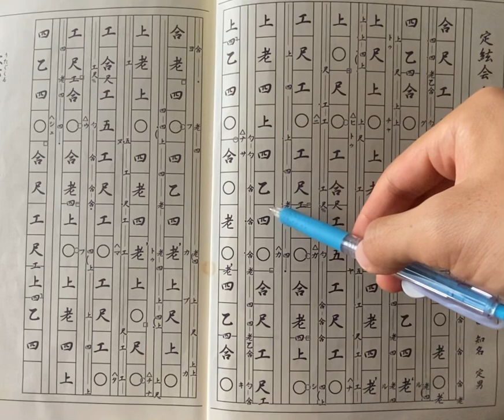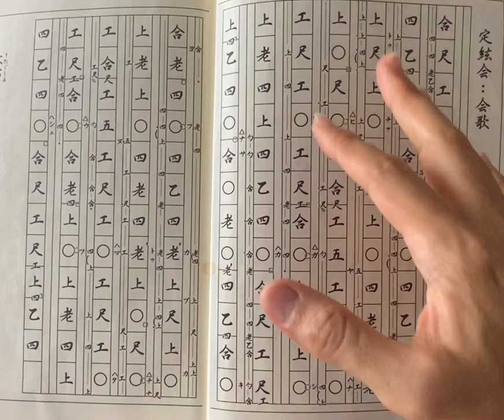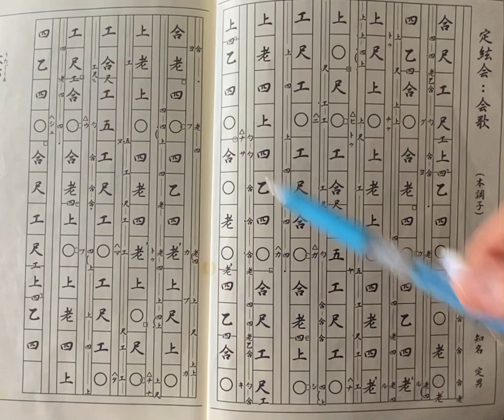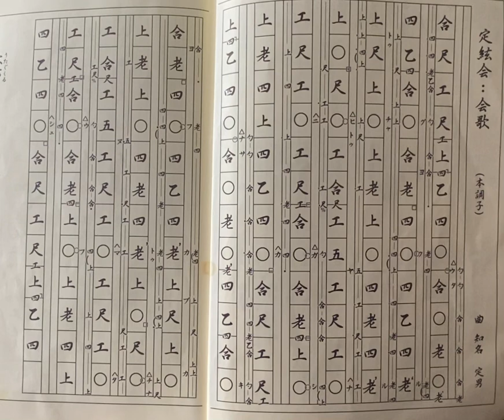声楽譜付工工四を一緒に勉強しよう テーゲー三線講座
さんしんの胴巻屋です